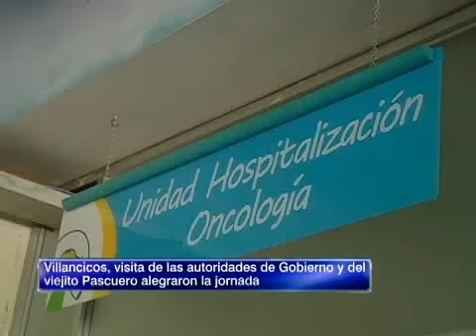Ministra de Salud realizó visita navideña en Hospital Luis Calvo Mackenna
La secretaria de Estado saludó a los niños de la Unidad de Oncología del recinto hospitalario.